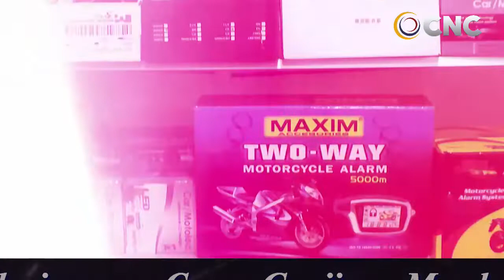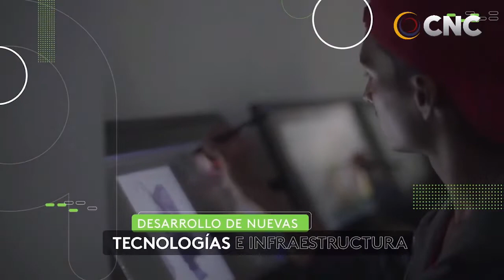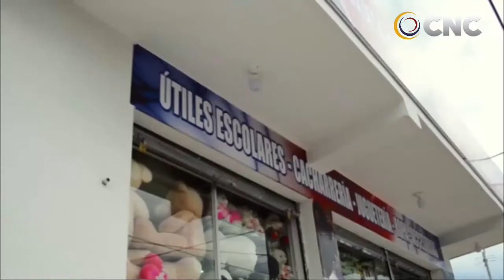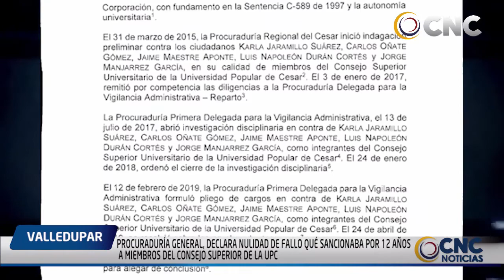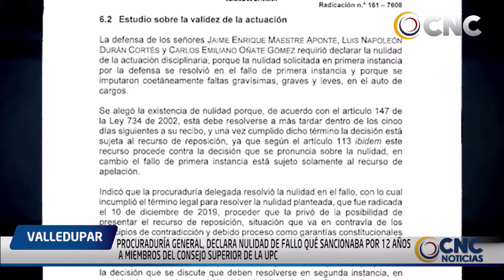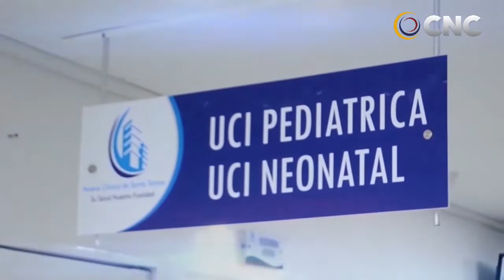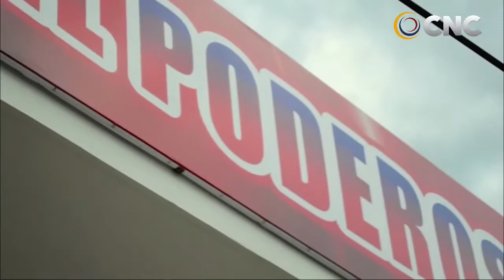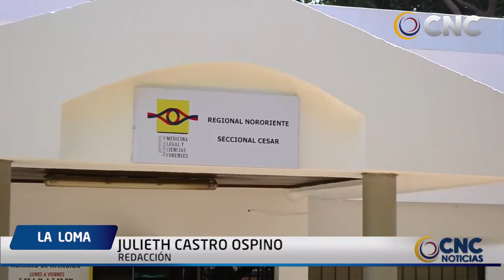CNC NOTICIAS VALLEDUPAR EMISIÓN CENTRAL 8 FEBRERO 2021